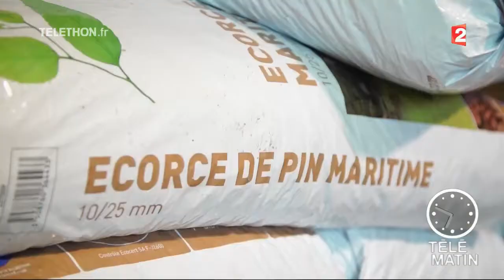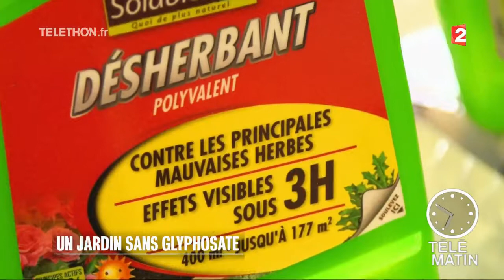Jardin - Un Jardin sans Glyphosate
Découvrez les conseils et astuces pour un jardin sans glyphosate, avec l’aide de Botanic, votre jardin sera plus vert !